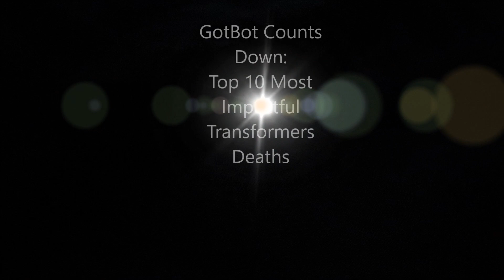GotBot Counts Down: Top 10 Most Impactful Transformers Deaths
This time I count down the top 10 most impactful Transformers deaths. This includes all fiction and was voted on by fans and was suggested by Razyel Kayne Reviews (check out his channel by the way). There have been many shocking times that sparks have been extinguished and a lot of emotions. In some cases, fans have felt sorrow, in o0thers they have felt joy, it all depends if the loss was a beloved hero or character or a villainous tyrant. Check out what landed where on the list for yourself.

Produced By:
Joel CZ

Executive Producers:
Brian Emmons
Snells World